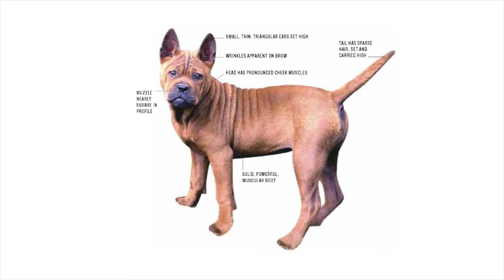ТОП 5 РЕДКИЕ ПОРОДЫ СОБАК ✭ ДОГМАМА И СОБАКИ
В рубрике magicfacts ТОП 5 РЕДКИХ ПОРОД СОБАК.

РЕДКИЕ ПОРОДЫ СОБАК:

5. МУДИ или венгерская пастушья собака - очень древняя порода, сложилась в средние века, после второй мировой войны порода практически исчезла, её восстанавливали заново. Отличные пастухи, охранники и собаки-компаньоны, подходят для содержания в доме, неиссякаемый запас энергии, послушные, смелые, энергичные, хорошо обучаемые и ориентированы на человека, не агрессивны к людям и собакам.

4. ЧИНУК - это редкая порода ездовых собак, выведенная в США в начале XX века. Скоростная, выносливая порода, с хорошими адаптационными качествами. Мало подходит для жизни в небольшом помещении, необходимы постоянные физические нагрузки. Может стать великолепным другом и защитником активному человеку. Порода названа в честь чинука - вожака собачьей упряжки.

3. ЧУНЦИНЬ - редкая порода собак из Китая. Появилась более 2 тысяч лет назад. Порода среднего размера, с мускулистым и мощным телом. Эти собаки отличаются силой, проворством, волевые и независимые, обладают острым слухом и обонянием, отличные охотники на мелкого зверя. По натуре лидеры, не очень хорошо уживаются с другими собаками и кошками. Это порода естественного происхождения, поэтому не подойдет новичку. Преданна хозяину и любит детей. Собака телохранитель и охранник.

4. ЛЕОПАРДОВАЯ СОБАКА КАТАХУЛЫ  из США. За пределами родины малочисленна. Верный компаньон, надёжный друг, контактный, но не навязчивый. Они очень активны и игривы, это рабочая порода, им необходимы не просто долгие прогулки, но и физические упражнения, очень высок инстинкт добычи. Не рекомендуется содержать в квартире. Идеальный вариант для Катахулы, например, ферма. Могут проявлять упрямство и неподчинение.

5. ТИБЕТСКИЙ МАСТИФ охраняет монастыри и домашние хозяйства в Тибете, обладает густой ровной шерстью. Вес взрослого тибетского мастифа от 60 до 80 кг, а рост от 60 до 77 см. Просто огромная собака, по характеру очень спокойная и сдержанная, сочетающая в себе способность жить в семье и безупречно охранять дом. В отношениях с другими собаками дружелюбен, предпочитает бодрствовать по ночам, отсыпаясь днем. Умны и сообразительны, часто упрямы и требуют способности проявить лидерство и понимания собачьей психологии. Ввиду места происхождения, размеров и цен, особого распространения мастифы не получили.